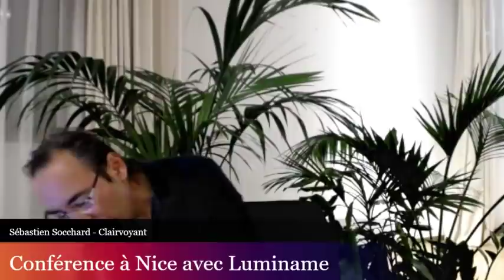Pourquoi je n'arrive pas à ouvrir mon cœur ? comment ouvrir son cœur ?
Reprogrammez votre inconscient. Libérez vous des conditionnements familiaux. Clairvoyance. Lecture de l'inconscient, lecture des structures inconscientes. Affirmations positives.
En lisant les structures inconscientes, en découvrant la question cachée derrière la question, Sébastien Socchard alias Brahmadev vous accompagne dans la découverte de vos croyances limitantes. Session privée possible, stages, téléphonez au 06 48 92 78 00.
Conférence à Nice avec Didier de Luminame du 24 avril 2019.

Il propose une technique pour se libérer de l’esclavage du mental, de ses identifications et de ses limites. Des affirmations positives permettent alors de ré-informer votre inconscient.

Bénéfice de ces ateliers gratuit : une libération émotionnelle, une clarté d’esprit, l’élimination des croyances limitantes, un état de paix, sans souffrance, sans anxiété et sans pensée, grâce à un état de présence et d’attention au moment présent.
Alors, au-delà du mental et de l’ego, vous pouvez expérimenter ce que vous êtes réellement, profondément et ultimement.

A bientôt,
Sébastien Socchard / Brahmadev